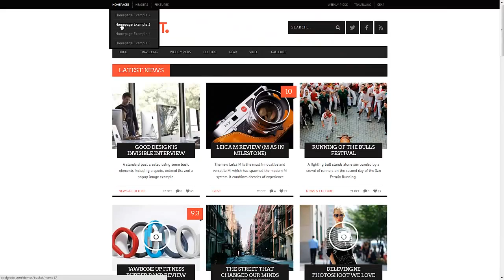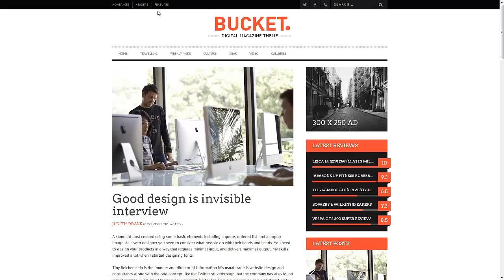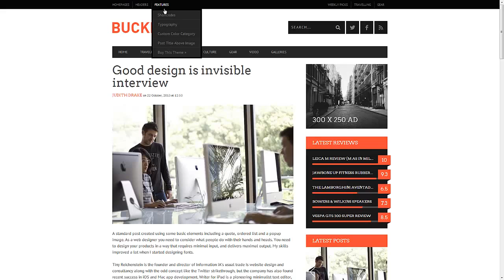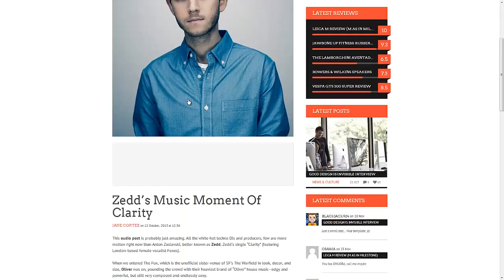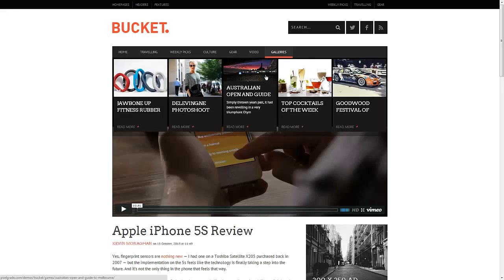BUCKET - A Digital Magazine Style WordPress Theme Review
Made: 12 November 13

Segments: 4+

Perfect Browsers: IE8, IE9, IE10, Firefox, Safari, Opera, Chrome

Programming Version: WordPress 3.7, WordPress 3.6, WordPress 3.5, WordPress 3.4

Perfect With: WPML

Documentation: Well Documented

High Resolution: Yes

Design: Responsive

ThemeForest Files Included: PHP Files, CSS Files, JS Files

Gadget Ready: Yes

Container is a vital Magazine Style WordPress Theme went for furnishing you with a simple to-utilize apparatus to share your revelations and showcase the most recent discoveries.

Whether you're hoping to share the most recent cool things out there, compose audits for your most loved items, keep your guests drew in with the most recent recordings, the most blazing breaking news or exceptional occasions, BUCKET is intended to satisfy these and that's just the beginning.

An effective interesting Admin Panel and a Custom Page Builder composed considering usability will empower you to setup your site in a matter of minutes. Everything just works the way you anticipate that it will.

This is the thing that BUCKET is about: the right instrument, in the correct spot, right when you require it!

Responsive Design and Retina Ready

Since excellent symbolism and precisely composed substance need to sparkle on any gadget, BUCKET is a completely responsive, Retina-prepared Wordpress topic, with versatile pictures that will look extraordinary down to the telephone in your pocket.

More Features of BUCKET - A Digital Magazine Style WordPress Theme

Modify the look and feel of your webpage with broad subject alternatives, custom site accent shading and a large number of shortcodes.

We've additionally given you a progression of custom gadgets so you don't need to trade off on configuration:

- Latest Posts, Latest Comments, Latest Reviews, Popular Posts gadgets;

- Flickr and Dribbble photostream gadgets;

- Social symbols gadget with custom symbols and drag&drop requesting.

We've set aside an ideal opportunity to make this topic as simple to use as would be prudent. We've coordinated with a large number of the Wordpress center elements, as highlighted pictures and gadgets, guaranteeing a smooth intersection from your old topic.

We've had a committed bolster discussion so you can without much of a stretch track your tickets, get notices when someones answer and make things simpler for the two of us. You will likewise have the capacity to survey other data that was asked for and given to different purchasers.

Full Features Overview

- Responsive Design

- Retina Ready (if you transfer pictures no less than 700px wide)

- Unlimited hues control of the all inclusive accent shading

- Over 700 Google Web Fonts to look over

- The specially crafted and simple to utilize PixCodes plugin:

- Columns shortcode with intuitive sliders

- Icons shortcode (302 FontAwesome and 250+ Entypo symbols)

- Progress Bars shortcode

- Separator shortcode

- Button shortcode

- Quote

- Extensive topic choices in view of Redux Framework 3

- Free from PHP sees and notices (investigate mode on was utilized amid improvement)

- Multilingual Translation and WPML prepared, in addition to .po/.mo records for localisation included

- W3C HTML5/CSS3 Valid

- Social and SEO upgraded:

- Facebook OpenGraph meta labels

- Google Plus meta labels

- Twitter meta labels (Twitter Cards)

- Schema.org markup for Google Rich Snippets support

- See pictures in a lightbox responsive and portable prepared modular window

- Multiple Post Formats support for Blog Posts (video, sound, display, picture, join)

- 8 hand crafted gadgets:

- Latest Posts

- Latest Reviews

- Latest Comments

- Popular Posts (Jetpack based)

- Twitter Feed Widget

- Flickr photostream gadget (pull the most recent pictures from a Flickr client or RSS channel)

- Dribbble pictures gadget that can show the most recent pictures from a Dribble client account

- Social symbols (with custom symbols and move and customize requesting)